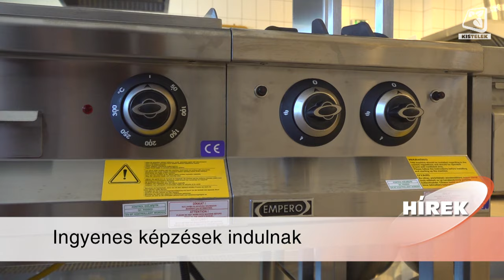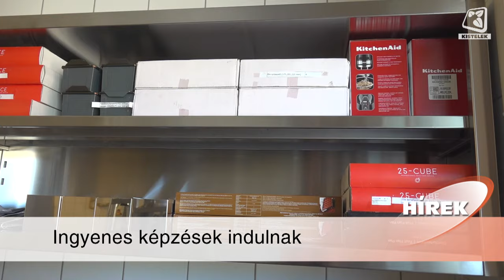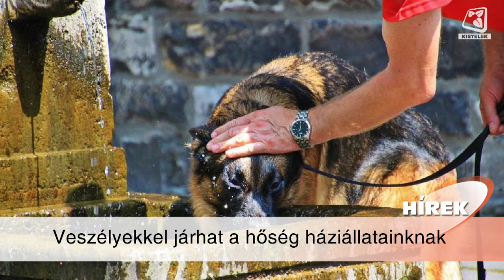Híradó 2024.08.02.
Szakács és cukrász képzés indul szeptembertől az Árpád Fejedelmi Katolikus Gimnáziumban. Az ingyenes felnőttképzésekre augusztus 31-ig lehet jelentkezni. Az elméleti és gyakorlati oktatásból álló 2 éves képzésről a gimnázium igazgatóját, Tóth Gabriellát kérdeztük.

Különféle karbantartási munkákkal készülnek szeptemberre a Szivárvány Óvodában. A nyári időszak lehetőséget nyújt a már szükséges fejlesztések elvégzéséhez is. Stábunknak Sejben József, az óvoda főigazgatója foglalta össze a nyári teendőket.

A perzselő hőség nem csak az emberi szervezetet, hanem házi kedvenceink, haszonállataink szervezetét is megviseli. A következő percekben Dr. Dakó Zoltán állatorvos oszt meg hasznos információkat a hőguta tüneteiről és kezeléséről.